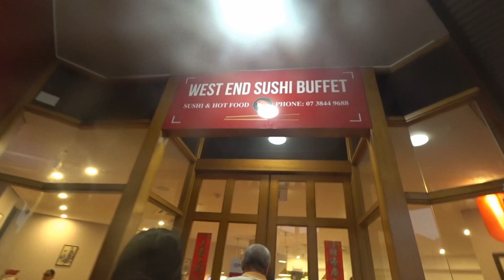澳洲布里斯本West End Sushi Buffet餐廳 West End Sushi Buffet, Brisbane (Australia)